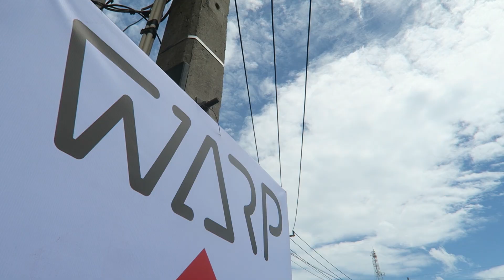WARP MUSIC FESTIVAL |BENVLOG 138 | 25062016 [THAI+ENG]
BENVLOG 138 | 25062016
WARP กันเถอะงานนี้มันมากๆ
LINE UP ดี มันสัดๆ